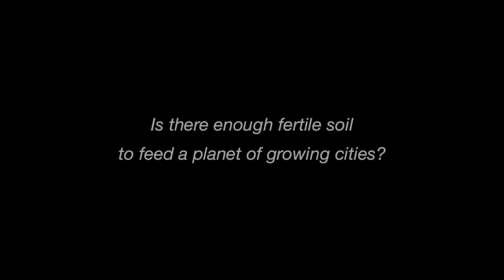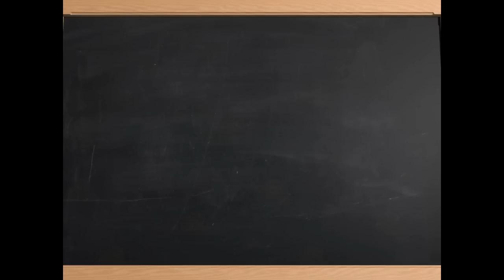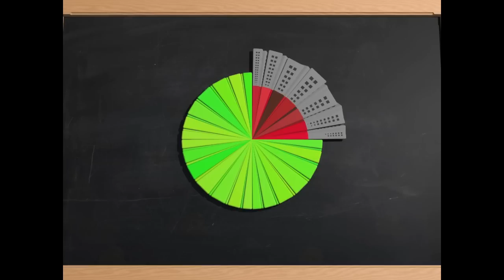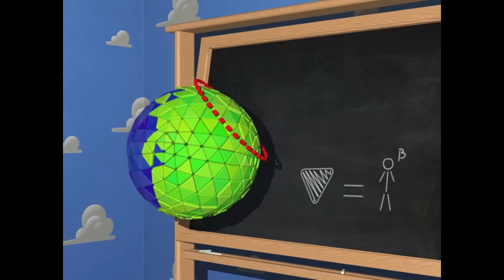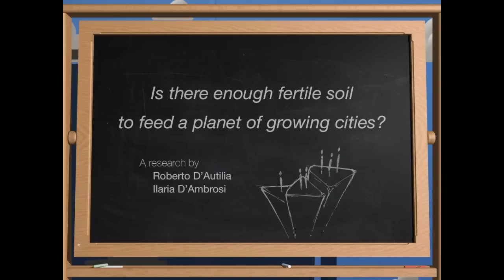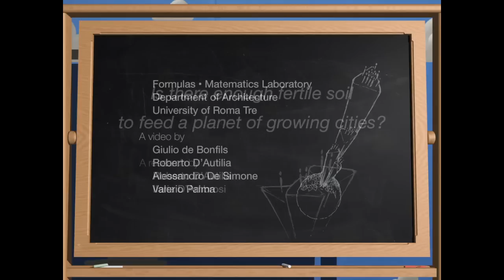Is there enough soil to feed a planet of cities?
"Is there enough soil to feed a planet of growing cities?"
A research by Roberto D'Autilia and Ilaria D'Ambrosi
Department of Architecture • Roma Tre University

Every frame of the film was written as a code using the open-source software POV-Ray

A video by: Roberto D'Autilia, Giulio de Bonfils, Alessandro De Simone, Valerio Palma
Graphics and programming: VGA
Voice: Gabriele Vender
Voice recording: Pentatonic Recording Studio